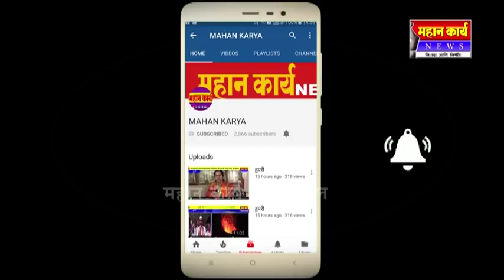*आजच्या ठळक बातम्या*28 ऑक्टोबर 2018